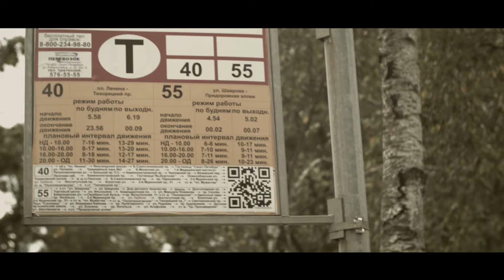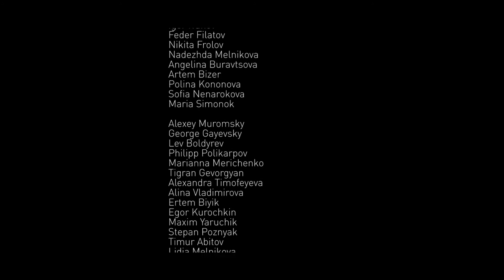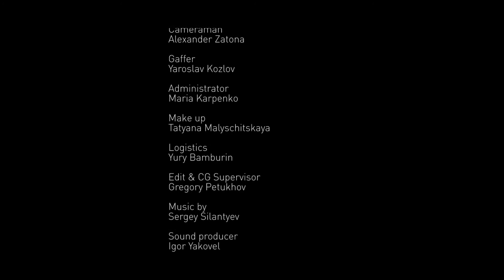SMILES Long Version (Eng)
The film is about anonymous help for abused teenagers.
Фильм об анонимной помощи подросткам, подвергшимся насилию.

Silver — Silver Mercury Festival (N-W) "The Best Social Project"
Bronze — Silver Mercury Festival (N-W) "The Best Low-budget Project"
Bronze - International Ads Fest "Silver Mercury" "Low Budget Campaign"

Серебро — Фестиваль «Серебряный Меркурий» (N-W)  «Лучший Социальный проект»
Бронза  — Фестиваль «Серебряный Меркурий» (N-W) «Лучший Малобюджетный проект»
Бронза — International Ads Fest «Silver Mercury»  «Малобюджетная Кампания»

Client – DOCTORS for CHILDREN
Agency - ANYBODY HOME (Moscow, Russia)
Production – Leo Bagramov’s Studio, TELEMEDIA (St. Petersburg, Russia)
Idea – Mike Perlovsky
Director – Leo Bagramov
DP – George Porotov
Starring – Kate Reshetnikova, Sergey Mardar, Oleg Chugunov, Ilya Matyushin, Igor Ivanov, Nadya  Melnikova, Angelina Buravtsova, George Gayevsky, Sonya Nenarokova etc.
Postproduction – Gregory Petukhov
Sound Director – Igor Yakovel

Заказчик – МОО «ВРАЧИ ДЕТЯМ»
Агентство – ANYBODY HOME (Москва, Россия)
Продакшен – Студия Леонида Баграмова, ТЕЛЕМЕДИА (Санкт-Петербург, Россия)
Автор идеи – Михаил Перловский
Режиссёр-постановщик – Леонид Баграмов
Оператор – Георгий Поротов
В ролях – Екатерина Решетникова, Сергей Мардарь, Олег Чугунов, Илья Матюшин, Игорь Иванов, Надежда Мельникова, Ангелина Буравцова, Георгий Гаевский, Соня Ненарокова и др.
Постпродакшен – Григорий Петухов
Композитор – Сергей Силантьев
Звукорежиссёр – Игорь Яковель